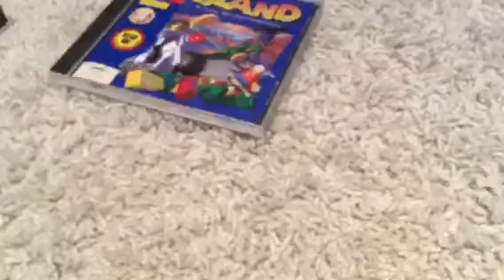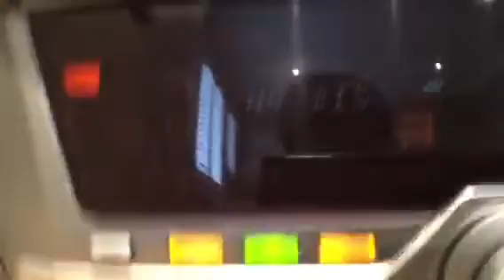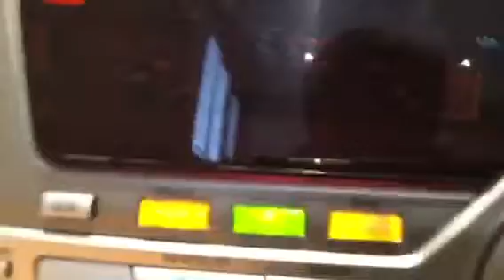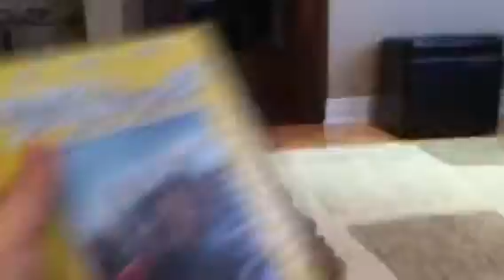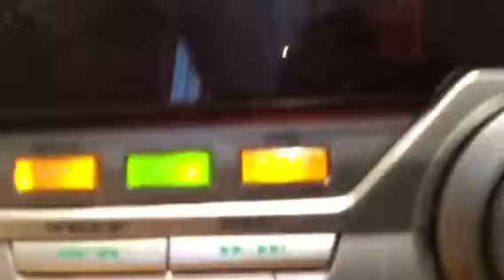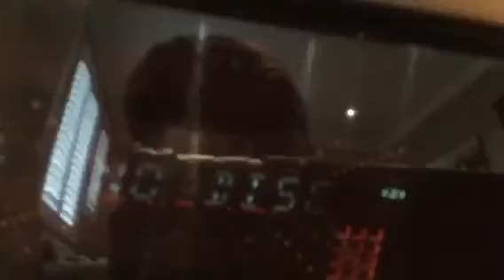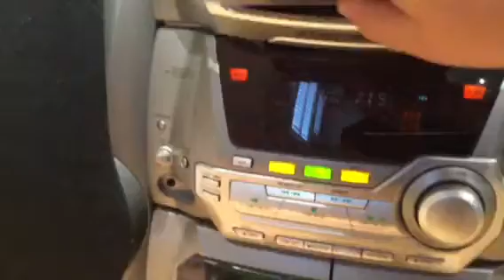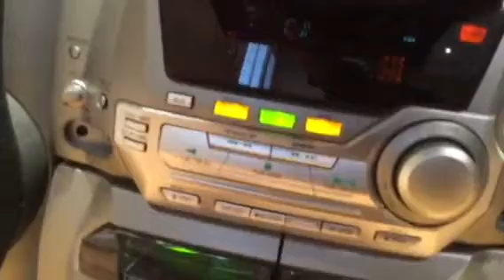What happens when you put a foreign disc in a Late 1990s-2000s Panasonic CD Stereo system